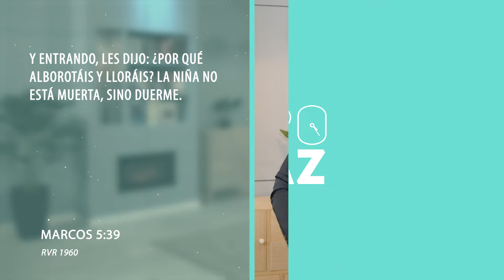Episodio 7 -LA RESURRECCIÓN DE LA HIJA DE JAIRO- Pr. Michael Mercado| UN VIAJE A TRAVÉS DE LA BIBLIA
✨La resurrección de la hija de Jairo es un milagro conmovedor narrado en los Evangelios. 𝐉𝐚𝐢𝐫𝐨, un líder de la sinagoga, 𝐚𝐜𝐮𝐝𝐢𝐨́ 𝐝𝐞𝐬𝐞𝐬𝐩𝐞𝐫𝐚𝐝𝐨 𝐚 𝐉𝐞𝐬𝐮́𝐬, 𝐫𝐨𝐠𝐚́𝐧𝐝𝐨𝐥𝐞 𝐪𝐮𝐞 𝐬𝐚𝐧𝐚𝐫𝐚 𝐚 𝐬𝐮 𝐡𝐢𝐣𝐚 moribunda. Jesús tomó a la niña de la mano y le dijo: "Talita cumi", que significa "Niña, levántate". 𝐌𝐢𝐥𝐚𝐠𝐫𝐨𝐬𝐚𝐦𝐞𝐧𝐭𝐞, 𝐥𝐚 𝐧𝐢𝐧̃𝐚 𝐬𝐞 𝐥𝐞𝐯𝐚𝐧𝐭𝐨́ 𝐲 𝐜𝐚𝐦𝐢𝐧𝐨́, provocando asombro y alegría entre los presentes. 𝐄𝐬𝐭𝐞 𝐦𝐢𝐥𝐚𝐠𝐫𝐨 𝐝𝐞𝐬𝐭𝐚𝐜𝐚 𝐞𝐥 𝐩𝐨𝐝𝐞𝐫 𝐝𝐞 𝐉𝐞𝐬𝐮́𝐬 𝐬𝐨𝐛𝐫𝐞 𝐥𝐚 𝐦𝐮𝐞𝐫𝐭𝐞 𝐲 𝐬𝐮 𝐜𝐨𝐦𝐩𝐚𝐬𝐢𝐨́𝐧 𝐩𝐨𝐫 𝐚𝐪𝐮𝐞𝐥𝐥𝐨𝐬 𝐪𝐮𝐞 𝐛𝐮𝐬𝐜𝐚𝐧 𝐬𝐮 𝐚𝐲𝐮𝐝𝐚 𝐜𝐨𝐧 𝐟𝐞.

✅ Acompáñanos en este nuevo episodio de la serie "𝐔𝐧 𝐯𝐢𝐚𝐣𝐞 𝐚 𝐭𝐫𝐚𝐯𝐞́𝐬 𝐝𝐞 𝐁𝐢𝐛𝐥𝐢𝐚 𝐞𝐧 𝐩𝐢𝐧𝐭𝐮𝐫𝐚"con el 𝐏𝐫. 𝐌𝐢𝐜𝐡𝐚𝐞𝐥 𝐌𝐞𝐫𝐜𝐚𝐝𝐨, Evangelista de Nuevo Tiempo Chile, en tu programa 𝑻𝒊𝒆𝒎𝒑𝒐 𝒅𝒆 𝑷𝒂𝒛.